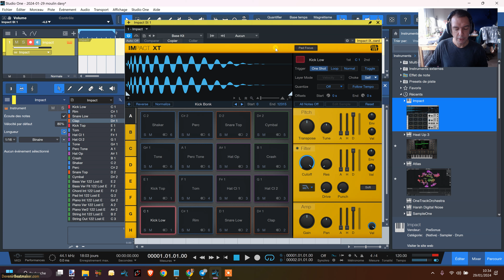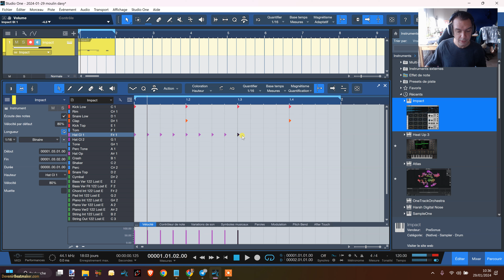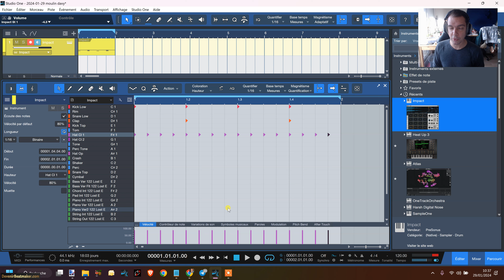Comment CREER UN RYTHME INTEMPOREL 🥁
⬇⬇⬇ Clique sur "PLUS" y a pleins d'infos utiles ⬇⬇⬇

🎵 Découvrez les secrets d'un rythme intemporel ! 🎵

Dans cette vidéo captivante, je vous guide à travers les étapes pour créer un rythme qui transcendera les tendances éphémères.

Apprenez les techniques éprouvées qui ont été utilisées pendant des années et des années, assurant que votre création musicale restera pertinente et vibrante, que ce soit dans 6 mois, 5 ans ou même 10 ans !

🔥 Points forts de la vidéo 🔥 :

💡 Les fondamentaux intemporels : Explorez les éléments de base qui constituent un rythme indémodable.
🎶 Astuces de composition : Découvrez des astuces de composition musicales pour garantir une harmonie intemporelle.
🚀 Conseils de production : Apprenez les techniques de production qui résistent à l'épreuve du temps, pour une qualité sonore exceptionnelle.
🔓 Déverrouillez le potentiel de votre créativité musicale en comprenant les éléments essentiels qui transcendent les époques. Rejoignez-moidans cette aventure pour créer une musique qui résonnera éternellement !

2. Like ma page Facebook
3. Suis moi sur Twitter